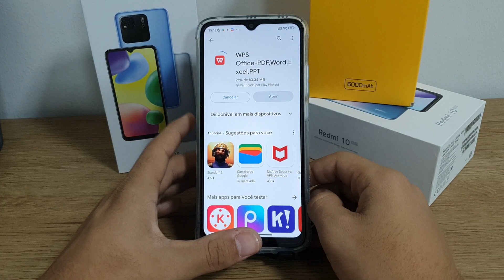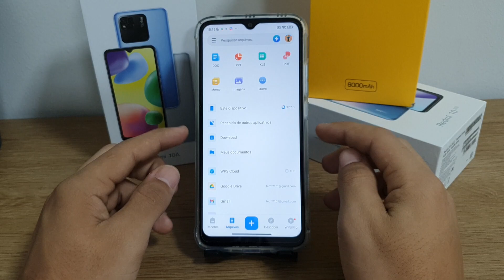Como ler seus arquivos em pdf no seu Redmi 10A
Fala pessoal!! vou mostrar nesse video passo a passo de como ler seus arquivos em pdf no seu Redmi 10A

★ LINK ONDE COMPRAR:
★Moto G60